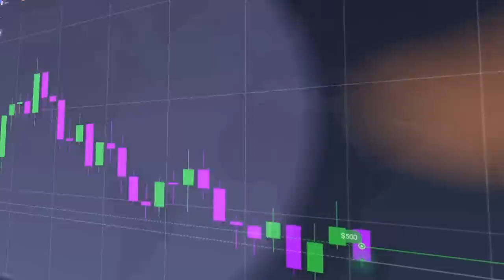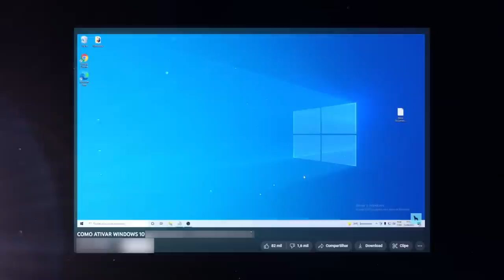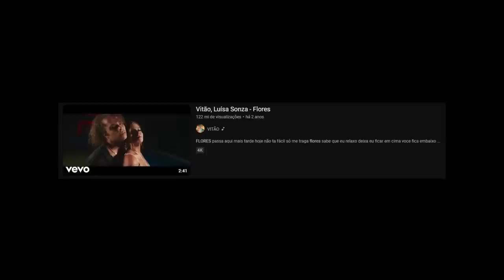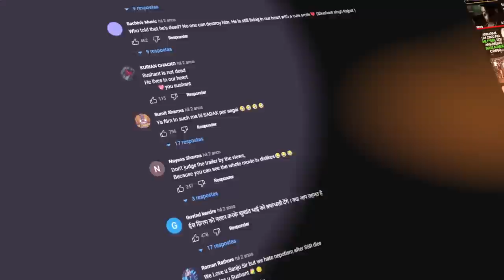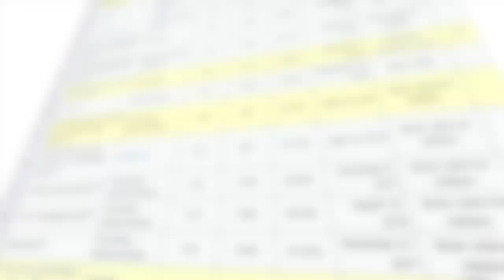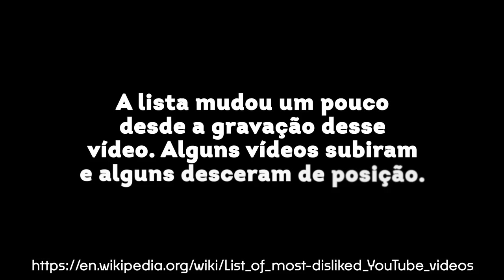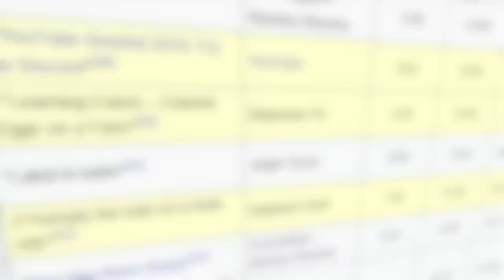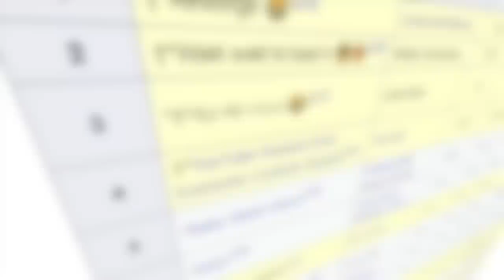O VIDEO QUE MILHÕES DE PESSOAS ODEIAM...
QUAL O VÍDEO COM MAIS DISLIKE DO YOUTUBE?

🎨 Desenhista: @enicoleti.arts